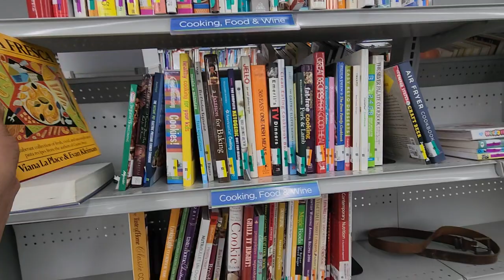په امریکا کې د ارزانو سامانونو دوکان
Thrift Store in Maryland USA - Wakil Khan